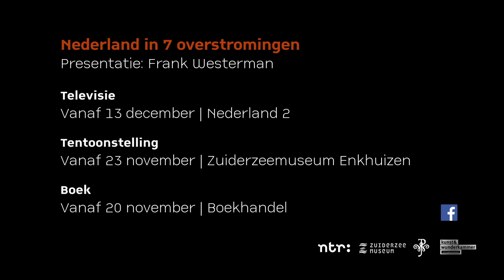NTR: Nederland in 7 overstromingen [trailer] Vanaf 13 december, elke vrijdag op 21:10 op Ned2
Nederland is wereldberoemd vanwege de voortdurende strijd met het water. De dijken, deltawerken en de baggeraars oogsten alom bewondering. Maar onze uitvindingen om met het water samen te leven ontstonden pas na grote overstromingen, die ons landschap en onze cultuur dramatisch hebben beïnvloed. Met een tv-serie, een boek en een tentoonstelling in het Zuiderzeemuseum vertelt Nederland in 7 overstromingen het verhaal van Nederland en de strijd tegen het water, vroeger, nu en in de toekomst. Die strijd is nog niet gestreden, want de kans op een volgende grote overstroming, misschien zelfs groter dan ooit tevoren, is maar al te reëel. De serie koppelt zeven historische overstromingen aan zeven universele thema's zoals samenwerking, schuld, liefdadigheid en de nieuwe mens. Nederland in 7 overstromingen wordt geproduceerd door de NTR en Kunst & Wunderkammer, en gepresenteerd door schrijver en journalist Frank Westerman.

Uitzending: van 13 december 2013 t/m 24 januari 2014, elke vrijdag om 21.10 uur op Nederland 2